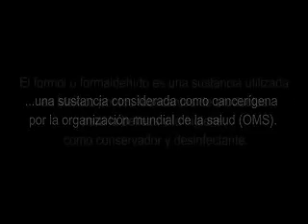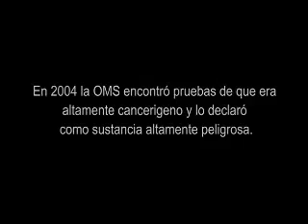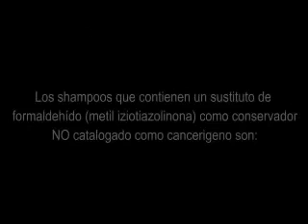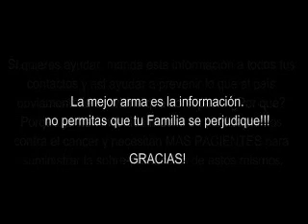Shampoos que pueden producir cáncer